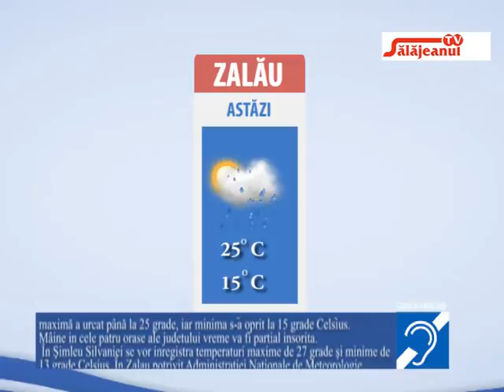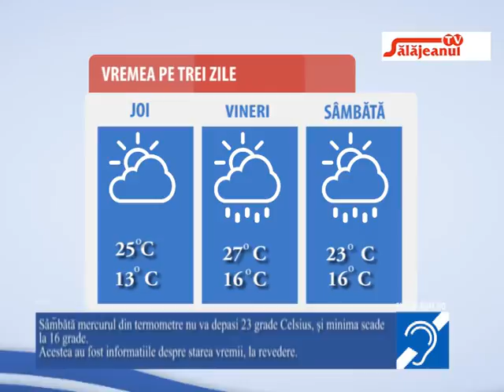METEO 22 07 2020